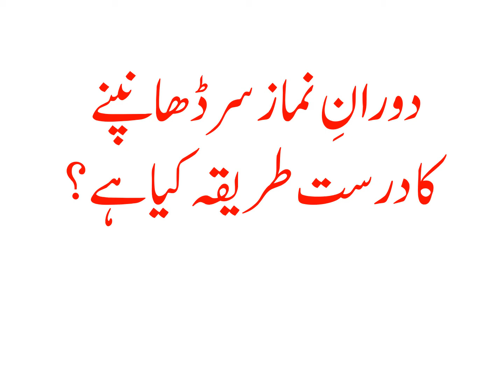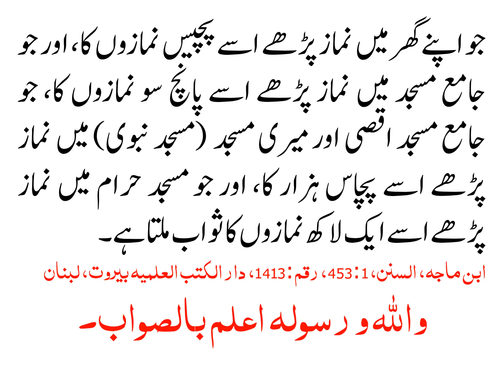DURAN E NAMAZ SAR DHANPNAY KA DARUST TAREEQ KIYA HAI?